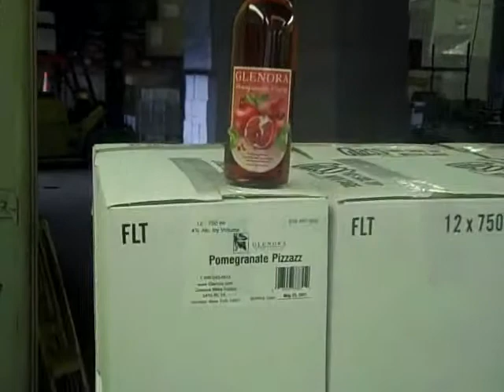The bottling of Pomegranate Pizzazz!!